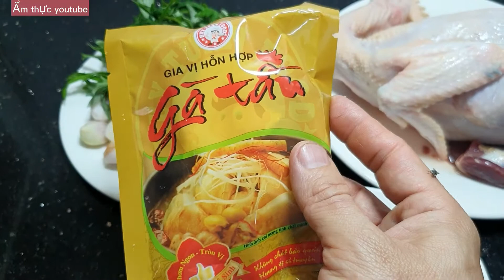Gà hầm thuốc bắc bồi dưỡng cơ thể thì hết ý Ẩm thực youtube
Gà hầm thuốc bắc món ăn bổ dưỡng dùng để bồi dưỡng cơ thể cho người  mới ốm dậy hoặc là những người cần bổ sung dưỡng chất mời các bạn cùng vào bếp với ẩm thưc youtube Các bạn thấy hay và bổ ích hãy ủng hộ mình bằng cách like, share, subcsrice, chúc các bạn một bữa cơm đầm ấm bên gia đình và người thân